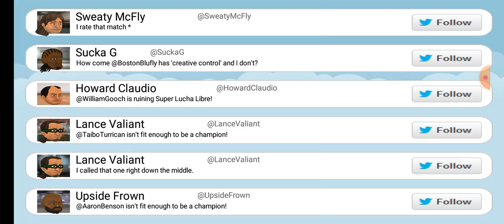Tag Team elimination.